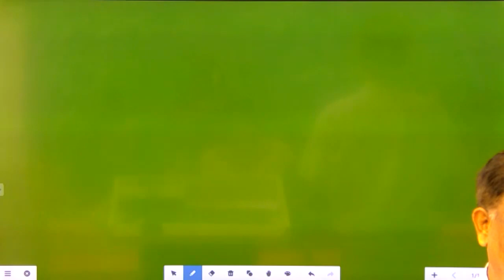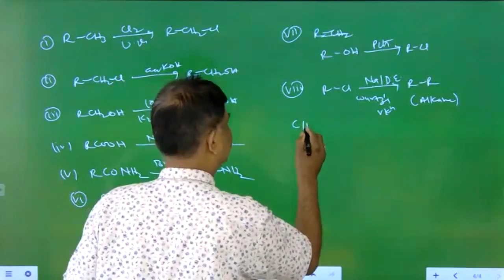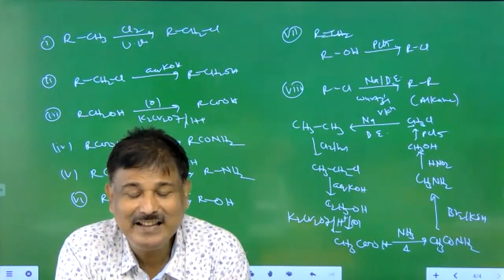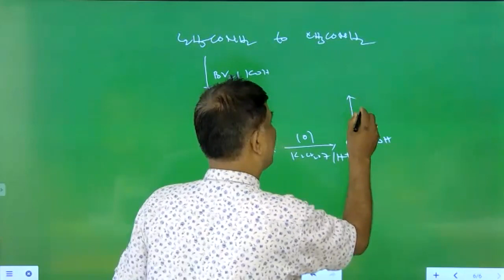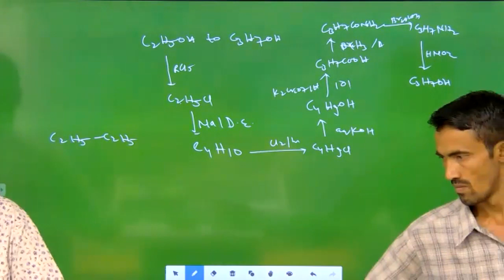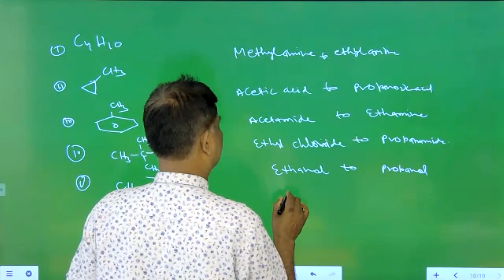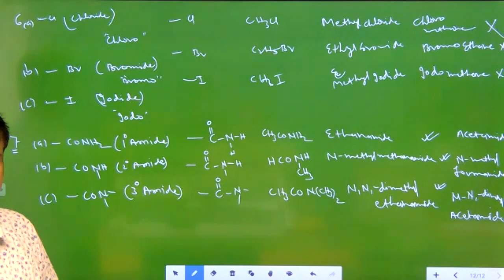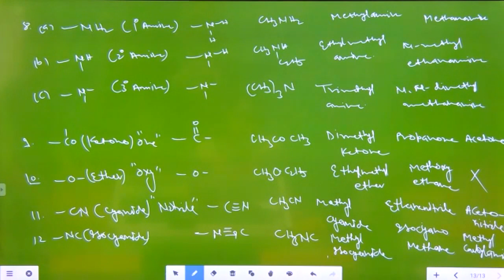Organic Chemistry | Class 12th | CBSE | L-3